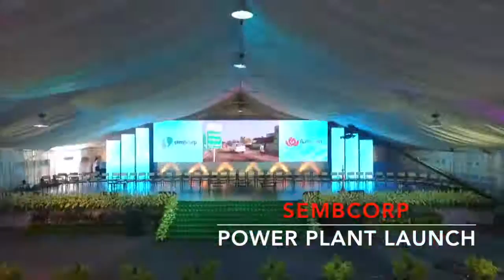Wizcraft Review 2016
A CW VIDEO